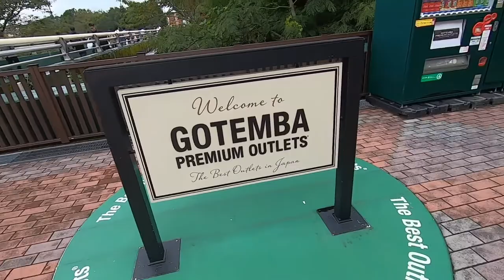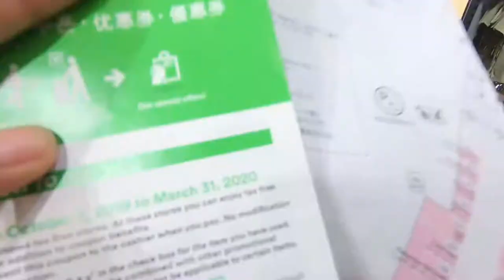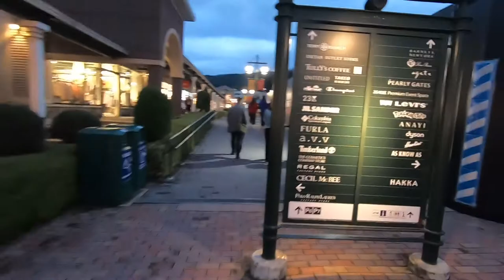MURAH BANGET! Belanja ADIDAS COACH GUCCI di Gotemba Premium Outlets | TRAVEL VLOG JAPAN #29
Gotemba Premium Outlet terletak di Gotemba, Prefektur Shizuoka, yang dekat dengan Mt. Fuji. Dengan konsep "town in forest", kamu dapat menikmati berbelanja di outlet outlet, yang memiliki tampilan lanskap kota bersejarah Amerika Utara.

Selain itu, outlet mall  ini juga terkenal sebagai tempat melihat untuk Mt. Fuji. Di atas segalanya, "Yume No Ohashi" (Jembatan Mimpi) di fasilitas tersebut dipilih sebagai "Fujimi Jyunikei (12 Tempat Pemandangan Gunung Fuji Terbaik)" dan "Warisan Gunung Fuji" di kota Gotemba.

SEMURAH APA DISANA? Penasaran kayak gimana?

Yuk tonton video ini.